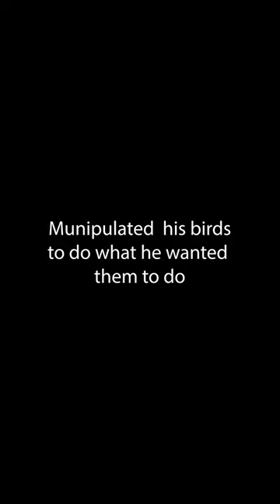Joe Roe Trailer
Documentary based on the first American to win the World Cup .1993 World Cup Champion Joe Roe shares his knowledge on cultivating the Birmingham Roller , A MUST SEE . Joe is a true legend in the hobby and I would say is one of the best interviews out there.

Videographer/Editor. Jerry Chacon

oyaltyfreemusic